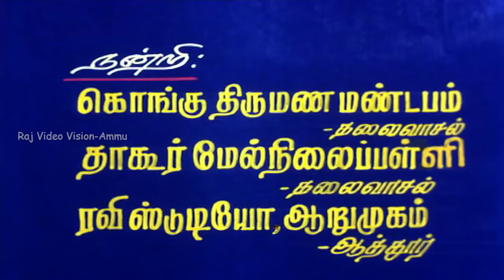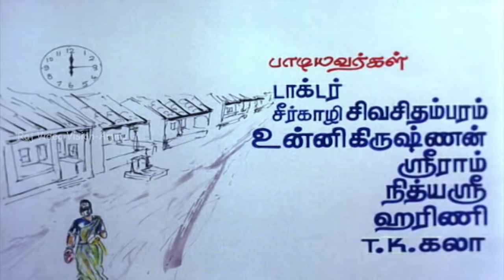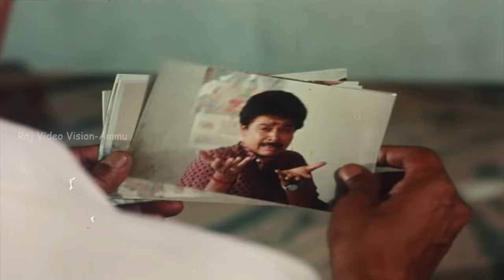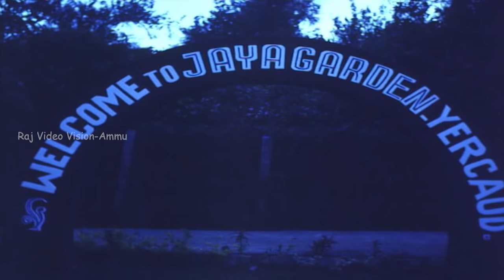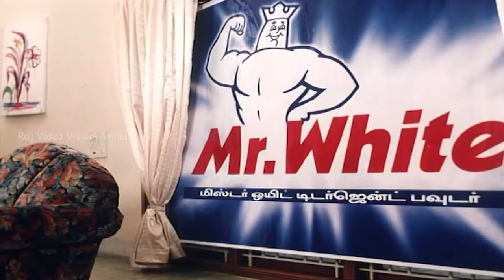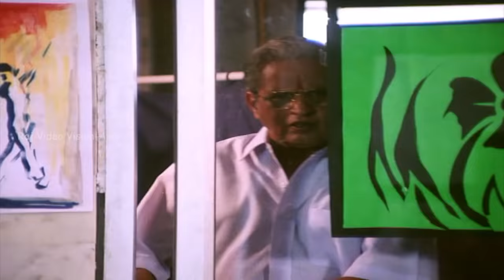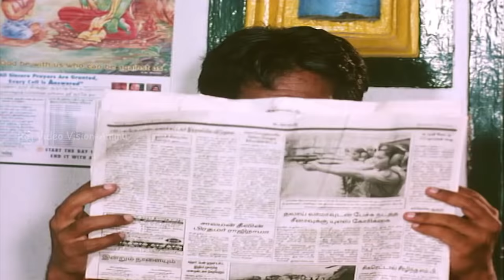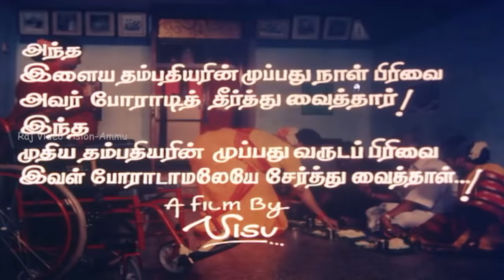Sigamani Ramamani | Full Movie HD | S.V.Shekhar,Urvashi,Manorama,Visu,Crazy Mohan